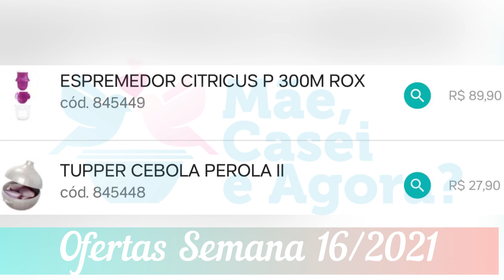Ofertas Tupperware Semana 16/2021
Já pensou em montar sua caixinha com a GI? Entre em contato e saiba mais!

*Entrego sem taxa nas cidades de Americana e SBO, Nova Odessa e Sumaré, entrego mediante a taxa de entrega, nas demais cidades do Brasil o envio é feito via correio (frete porta conta do cliente)*

Formas de pagamento aceitas: Dinheiro, Cartão de crédito e débito, Boleto Bancário
Pic Pay Depósito/Transferência Bancário: Caixa Econômica e Banco do Brasil